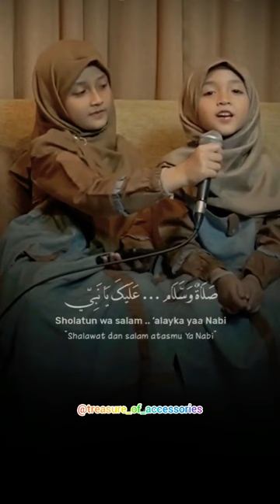Islamic short status